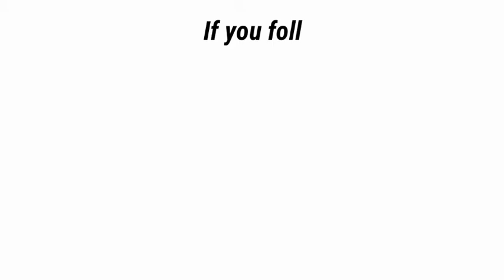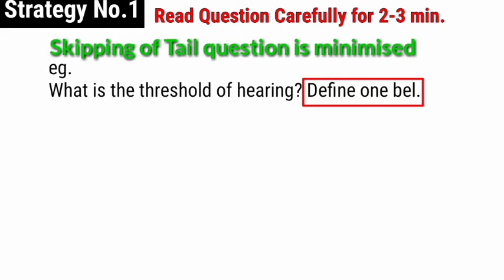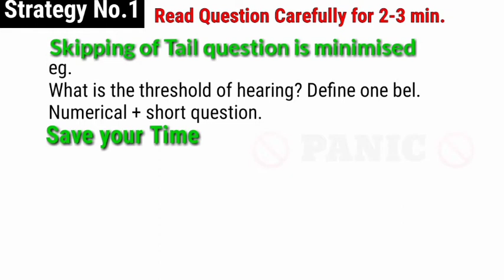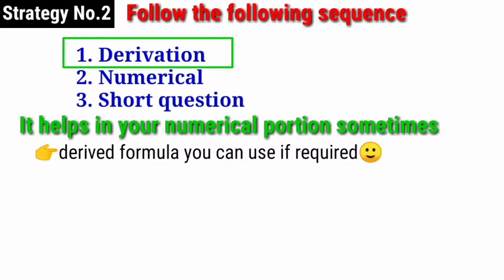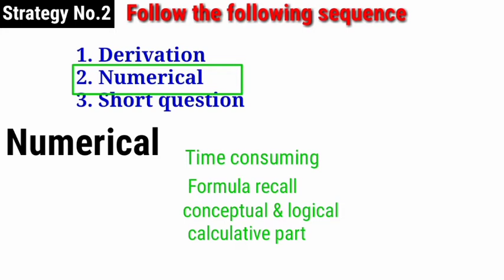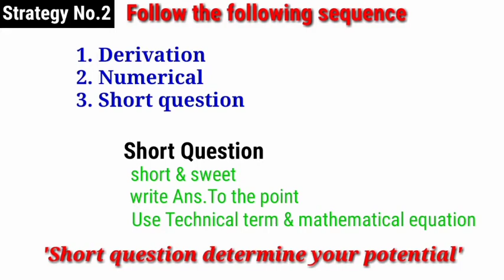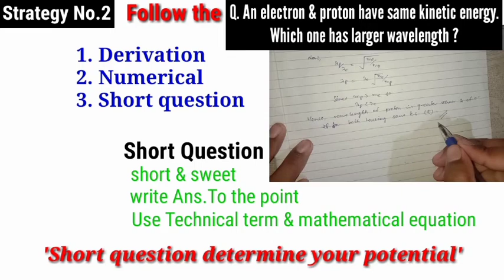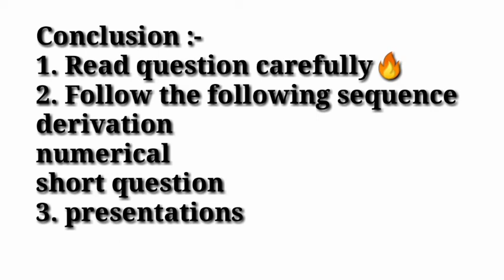last minute strategy for Neb Exam/topper's secret🔥🔥Revealed/study tips2078/neb physics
last minute strategy for Neb Exam/topper's secret🔥🔥Revealed/neb physics

Today in this video l'm going to discuss some strategies that you must have to follow in your exam so that you can get fine marks.You will get strategies for final board exam. Topper's strategy what they follow in their exam.

if you enjoy this video then please hit the
like button👍👍👍👈
Bell icon🔔🔔🔔
यो भिडियोको बारेमा केही भन्नु छ भने comment गरिदिनु होला
कुन topic मा भिडियो चाहनु हुन्छ comments गर्नु होला।